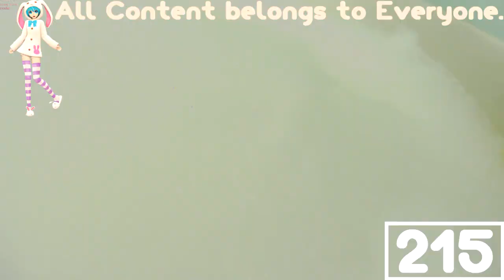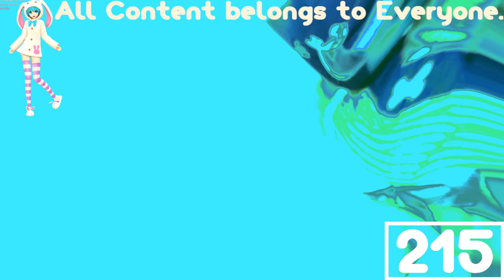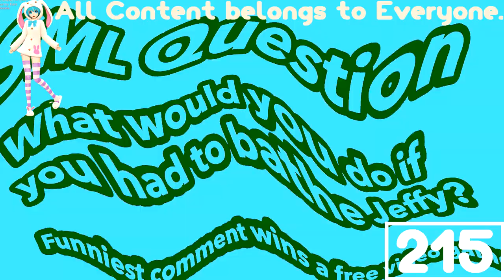(REQUESTED) SML Short Jeffy's Bathtime! in Videoup V14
Credit to SuperMarioLogan.